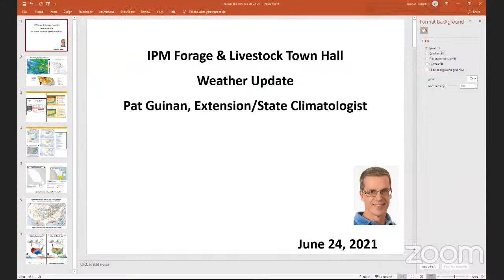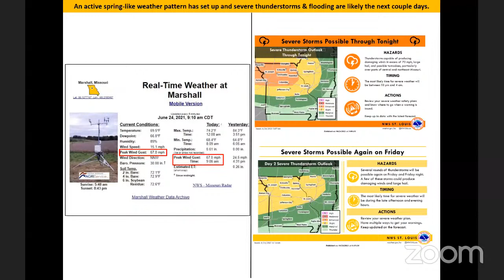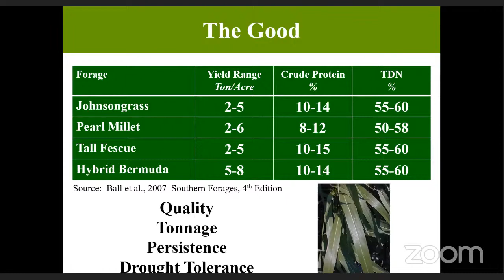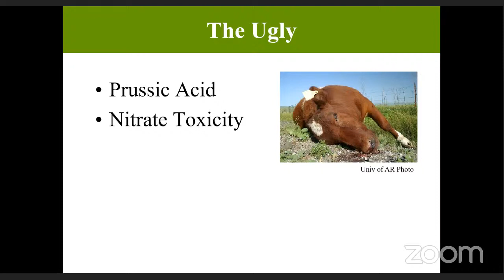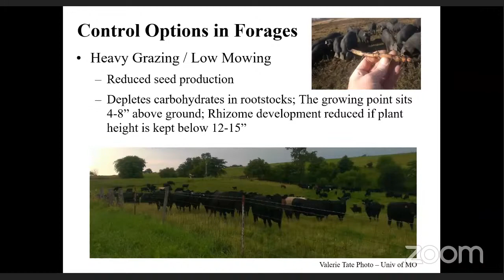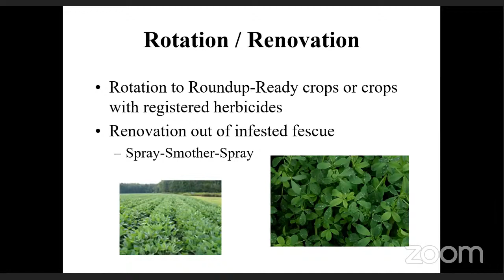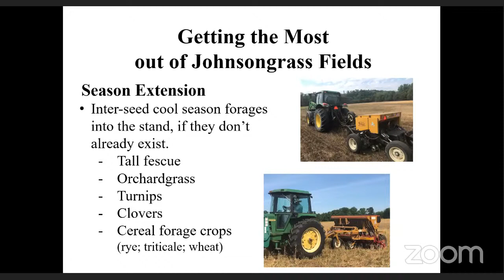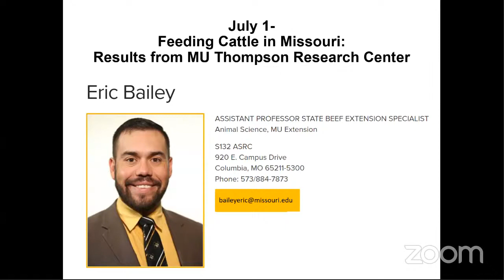Johnsongrass: The Good, the Bad, and the Ugly – Forage & Livestock Town Hall (Full Video)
▬▬▬  VIDEO CONTENT  ▬▬▬
0:00 Forage and Livestock Town Hall Introduction
1:10 State of Missouri Weather Update with Dr. Pat Guinan
8:22 Johnsongrass: The Good, the Bad, and the Ugly with Tim Schnakenberg

Tim Schnakenberg with MU Extension joined us to discuss the pros and cons of Johnsongrass in pastures. At the start, Dr. Pat Guinan kicked the program off with a weather forecast for Missouri. Join us for the latest farm management information from the University of Missouri Extension Forage-Livestock Team.